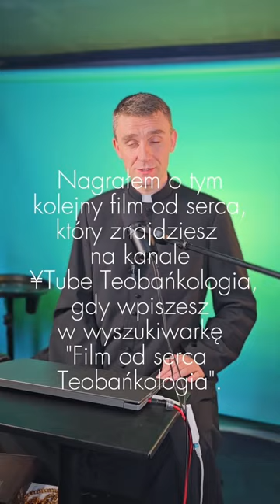Po co modlić się muzyką?